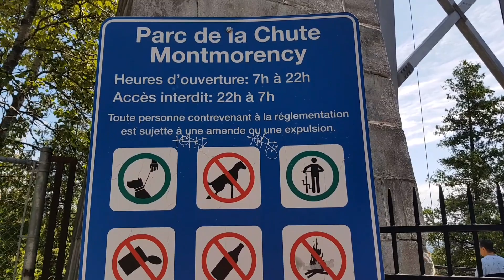Aida Vita Kanadas Ostküste. Quebec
Mit dem öffentlichen  Bus zu den Wasserfällen und danach  in  die  Altstadt